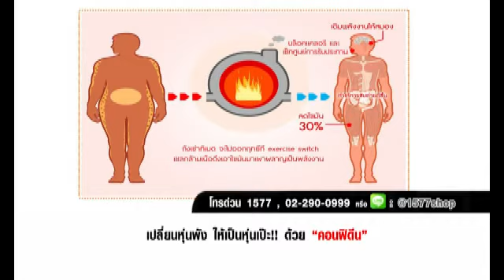สินค้า Confideen กู๊ดมอร์นิ่ง oa 7เมย 59 B8